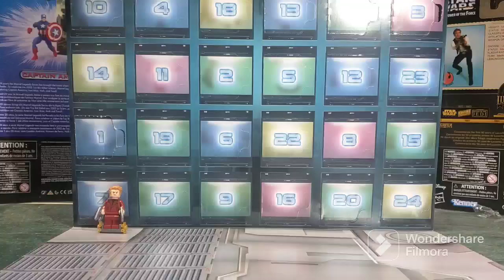Lego Guardians of the Galaxy Advent Calendar days 1-6 review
Reviewing days 1-6 of the Lego Guardians of the Galaxy advent calendar